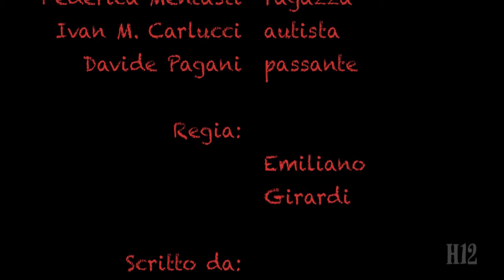Ingenuità [film amatoriale - 2012 - thriller]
Anno: 2012 Genere: thriller

Trama:
"Da piccoli ci insegnano sempre a non essere ingenui... a non accettare mai un passaggio da uno sconosciuto"

@2012 Hunters 12 Pictures